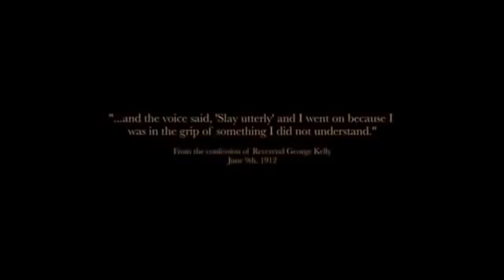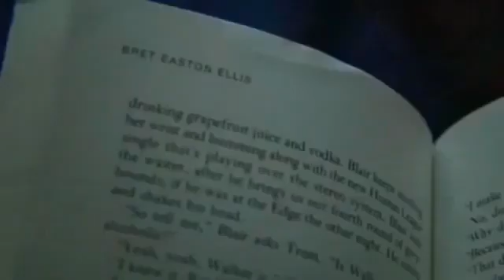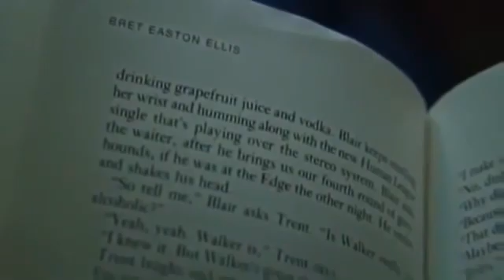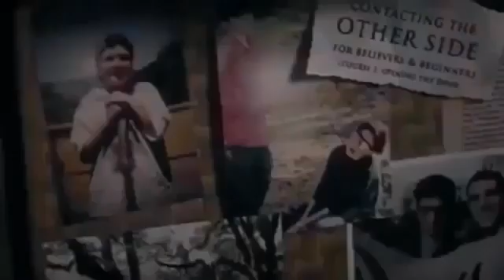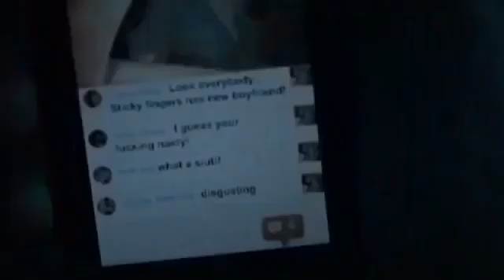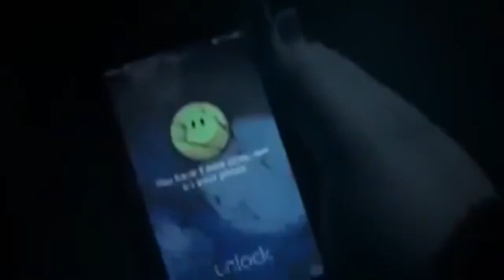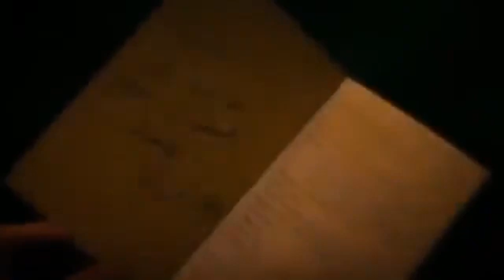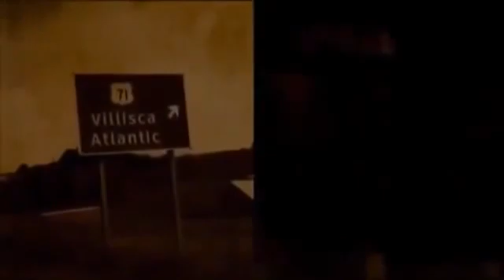BEST HORROR MOVIE 2022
Thanks 🙏